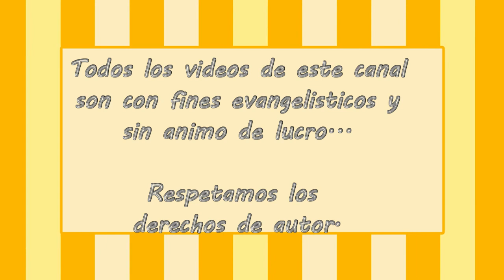Pobre Peregrino Eva Polanco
Otro tema de Eva polanco
grabacion hecha en los años 70
Acompañamiento musical de Los Voceros de Cristo